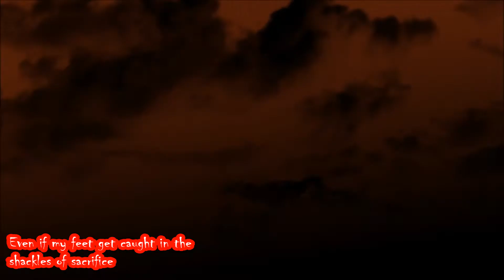地獄の際ハーツ {Jigoku no sai hātsu} - Official Ending 1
school starts monday... shit